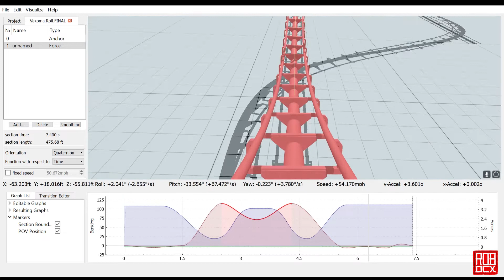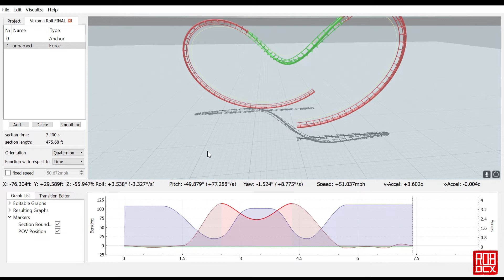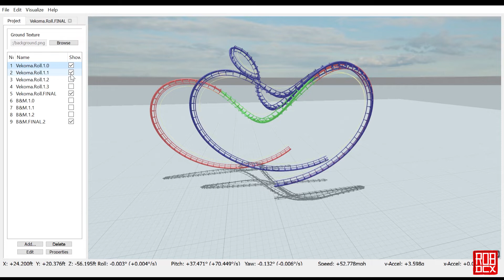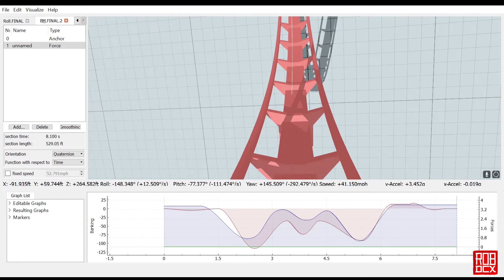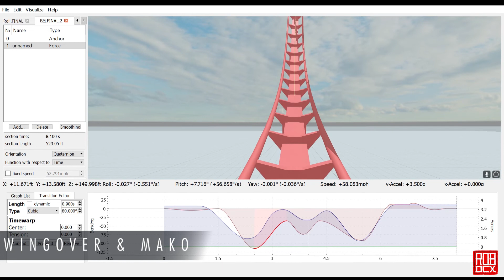FVD Elements | Sea Serpent Roll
Wassup! Welcome to FVDelements, a series in which I will show you how to create various roller coaster elements using FVD++ for importing into NoLimits Coaster 2.

Not only will we be covering basic elements like loops, corkscrews, Immelmans, and dive loops, but I’m also taking requests for videos on how to make more advanced or basic elements. So if you’re new to FVD++ and want to know how to get the most from the program, stick around! And if there is something you want to see that I haven’t covered, let me know. First come, first served!

In this video, we’re working on a sea serpent roll, as found on both Vekoma’s Express: Platform 13 at Walibi Holland and B&M’s Medusa at Six Flags Discovery Kingdom. They’re a bit different from each other, with the B&M version having a slight kink in the track, so I’m giving you two versions of the same element. Let me know what you think of the result.

Check out season one in which we built Something Wicked (FVD file found in the link directly above). Start from the beginning or just skip to the final POV

The FVD Elements playlist can be found X`

Earlier version of FVD++ that I use (with return to zero function)

As always, feedback, criticism, and comments are always welcome so have it.